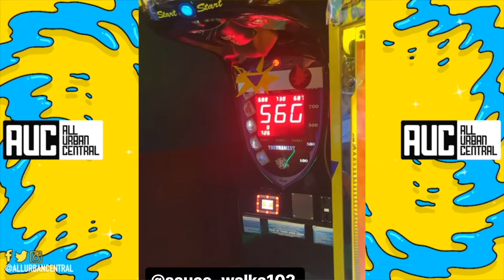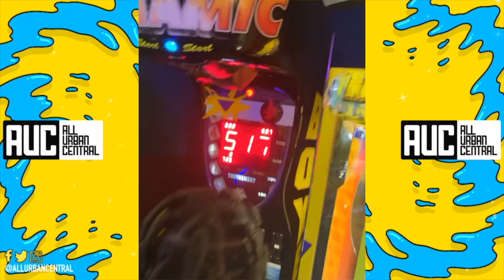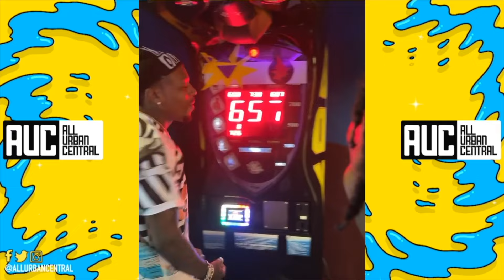Meek Mill Almost KO Himself Trying To Power Punch w Sauce Walka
Sauce Walka Meek Mill Trying To See Who Punches The Hardest